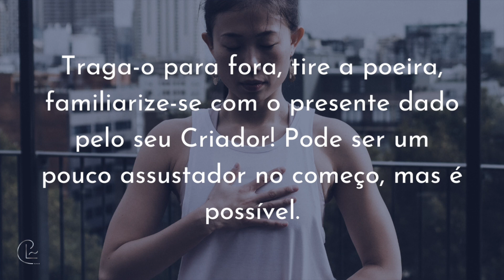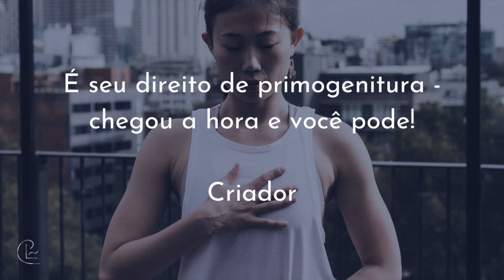ENCONTRANDO SEU PODER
CANALIZAÇÃO

Durante esses tempos de instabilidades e mudança/equilíbrio de energias, fala-se muito sobre a recuperação de seu poder. A... única... coisa... que você... deve... lembrar: nunca foi roubado de você! Alguns de vocês escolheram fingir que não existia por uma questão de segurança, outros optaram por se esconder ou se esconder dele ou guardá-lo em um espaço seguro bem no fundo para que ninguém pudesse tocá-lo, exceto você.

Aqui está sua lição de casa para hoje, querida: é hora de lembrar onde você coloca seu poder. Traga-o para fora, tire a poeira, familiarize-se com o presente dado pelo seu Criador! Pode ser um pouco assustador no começo, mas é possível. É seu direito de primogenitura - chegou a hora e você pode!

~ Criador

Por Jennifer Farley
Formatação e tradução - DE CORAÇÃO A CORAÇÃO

- Portadores da Luz
- Guerreiros da Luz
- Uma nova era
- Era de Aquário
- Juntos somos mais fortes
- Juntos somos UM
- MEDIUNIDADE
- Canalização
- Entidade
- Terapia quântica
- Felicidade
- Cristais